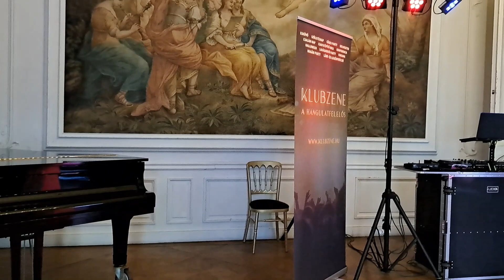THE DRAMATIC WEDDING DRESSES! CASTLE KESZTHELY HUNGARY 🇭🇺